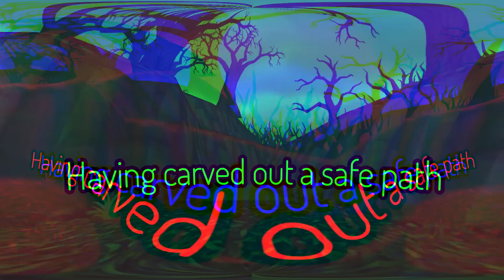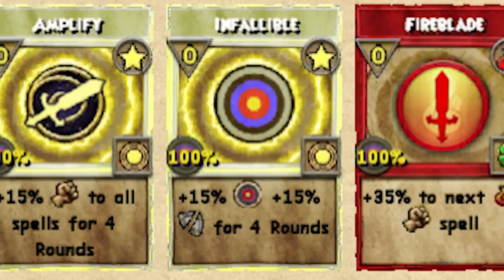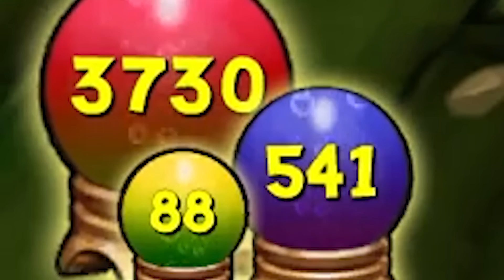These Bosses are Getting Tougher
Like and sub 4 more :)